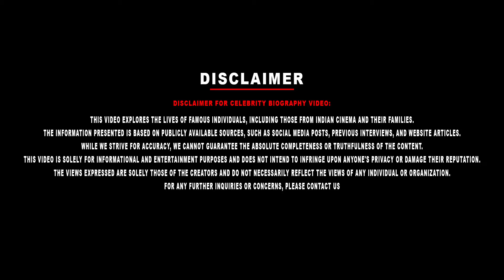Actress Sandhya Jagarlamudi Biography | Sandhya Raagam Serial Janaki | Vamsam Bhoomika